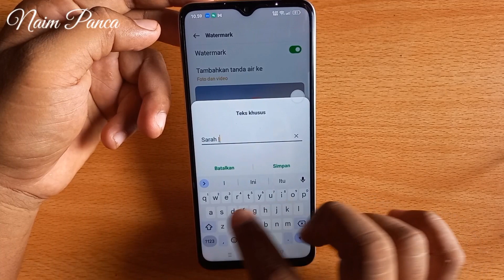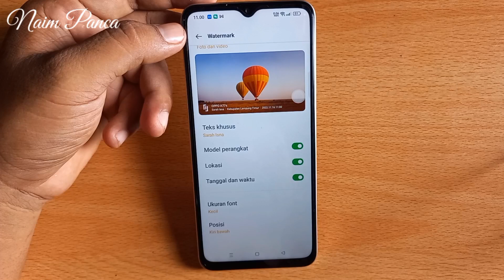CARA MEMBUAT TULISAN DI KAMERA HP OPP A77S DAN HP OPPO LAINYA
Berikut ini CARA MEMBUAT TULISAN DI KAMERA HP OPP A77S DAN HP OPPO LAINYA

jika kalian ingin membuat keterangan pada hasil foto di HP Oppo a77s sekalian dan HP Oppo yang lainnya kalian bisa mengaturnya melalui video berikut ini.